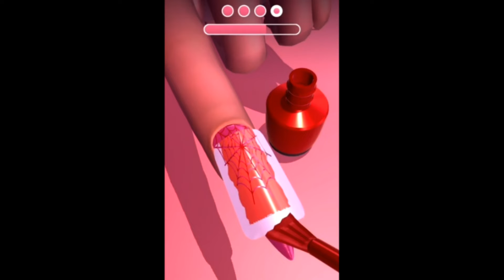Kids Pretend Play Nails Salon For Children MakeUp Toys/ Colorful Nail Polish Glitter Play DIY